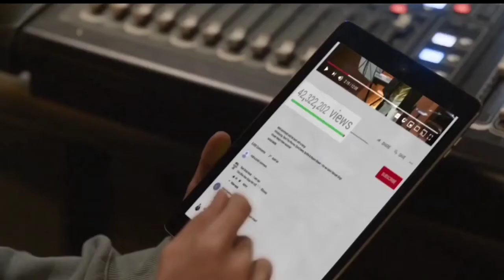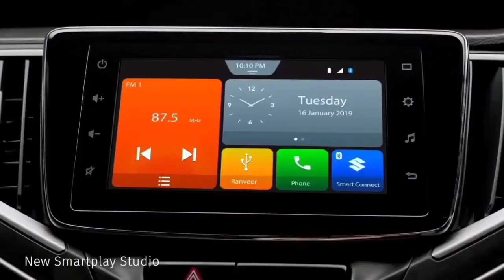ये लो आ गयी! Maruti Suzuki Baleno Facelift In India.